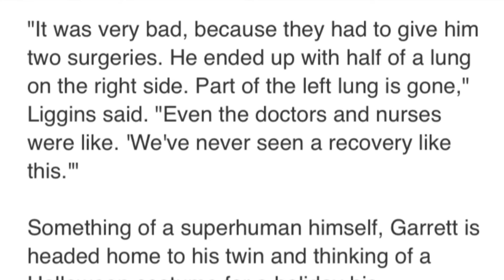7 Year Old SHOT IN THE BACK, Wakes Up & Leaves Hospital After DRIVEBY While Inside His Grandma Home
7 Year Old Wakes Up & Leaves Hospital After Being Shot In Back During A DRIVEBY While Inside Home